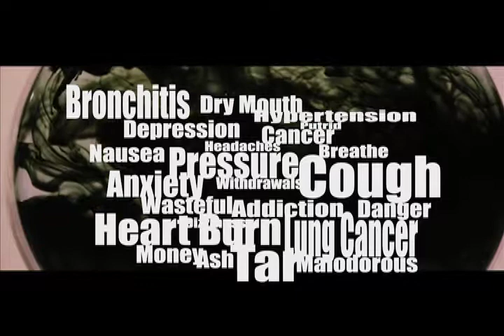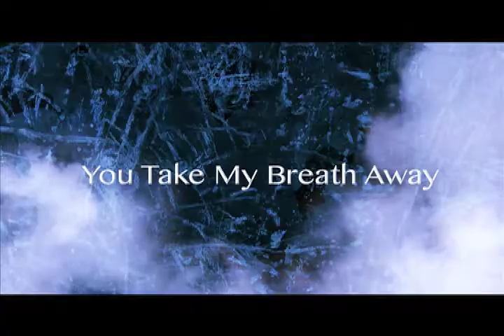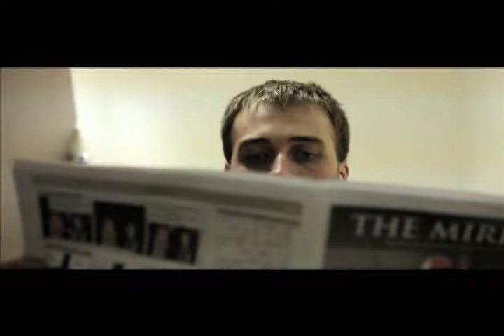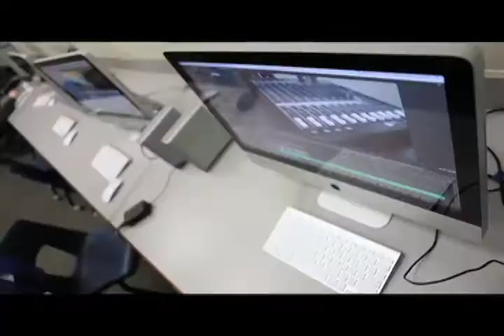Wildcat Entertainment TV episode 3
Episode 3
On This episode of WETV we take a look at the Big Pitch Film Festival Stamp Out Smoking entries. The entries range from comedic performances to intense message driven PSA's. We also take a look at 2 of the 4 videos that were accepted into the National Film Festival for Talented Youth -- the largest youth film festival in the world. This is an episode you will not want to miss.